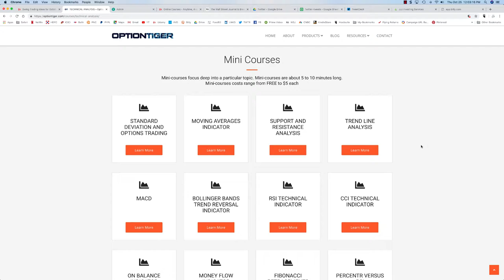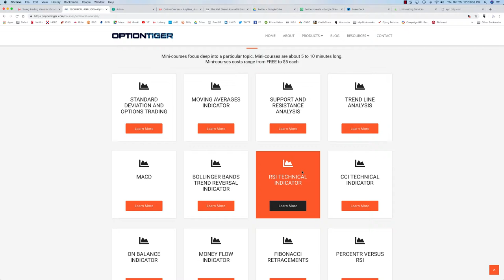Tech Analysis Module Video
Technical Analysis Bundle

This Bundle contains all the Technical Analysis courses and Min-courses. The complete list of Contents of this Bundle is available here